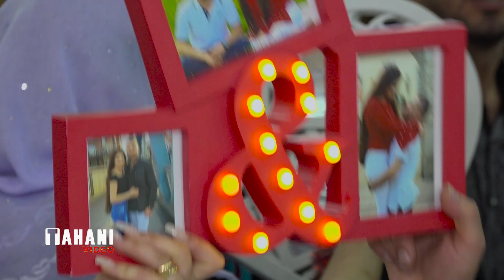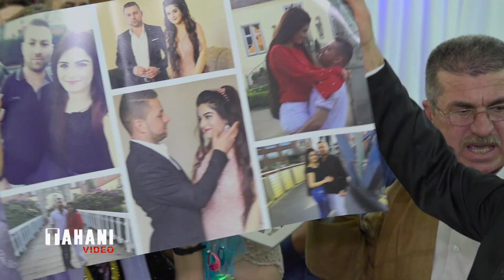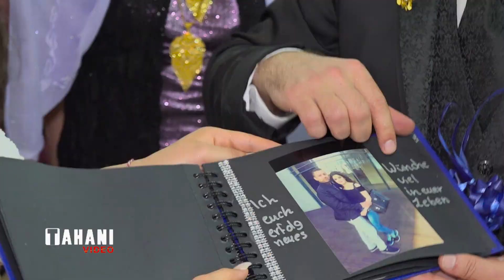Walid u Randa - München Part 6 Tarek Shexani